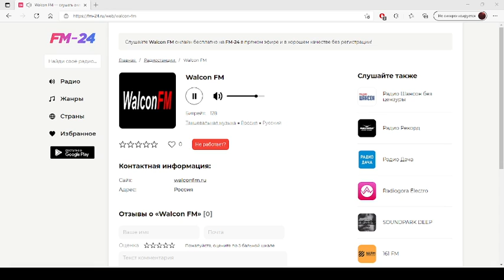Walcon FM – слушать онлайн бесплатно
Представляем вашему вниманию радио: Walcon FM, которое можно слушать в хорошем качестве на нашем сайте